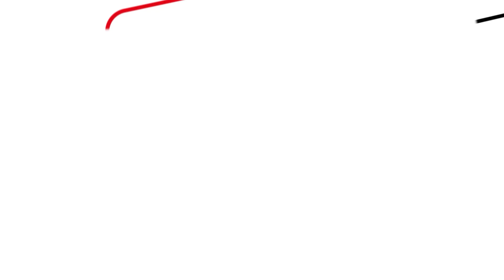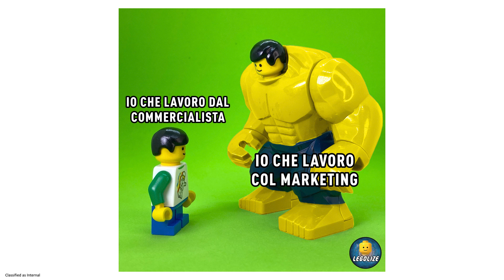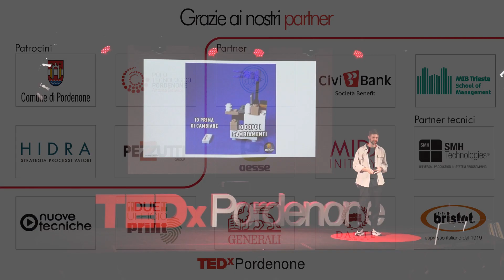Per raggiungere i tuoi sogni devi essere pronto a cambiare | Mattia Marangon | TEDxPordenone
Mattia Marangon sul palco di TEDxPordenone ci ha parlato del suo più grande risultato raggiunto, il progetto Legolize, e di tutto il percorso, ricco di cambiamenti, che gli ha permesso di diventare la persona che è ora.

“Mobility è sperimentazione: solo tramite cambiamento e nuove esperienze si può uscire dalla famosa zona di comfort e ottenere dei risultati tangibili nella propria vita.”
 È difficile non essersi mai trovati sotto gli occhi una vignetta di Legolize!

Mattia Marangon è co-fondatore del progetto creativo Legolize e consulente strategico per le aziende.
Ha creato la pagina Legolize nel 2016 e ad oggi il progetto conta quasi 2 milioni di follower tra i vari social.

Attualmente, oltre a Legolize, si occupa di consulenza per le aziende, dove crea comunicazioni innovative per catturare l’attenzione degli utenti e trasformarli in clienti.

Mattia Marangon è stato nominato da Forbes tra i Top 30 Under 30. This talk was given at a TEDx event using the TED conference format but independently organized by a local community.